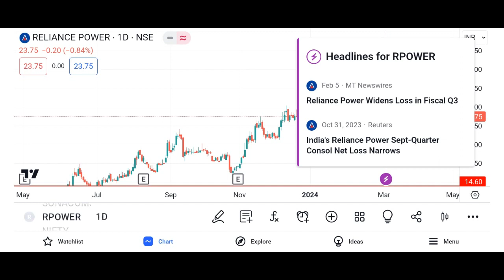Reliance power share letest news R Power share anelysis today R Power share next Target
r power share letest news
r power share 7 February Target
r power share letest news today
r power stock letest news
r power stock
market news
cnbc awaaz
share market
reliance power
trading
Reliance power share 7 February Target
r power share fundamental analysis
r power